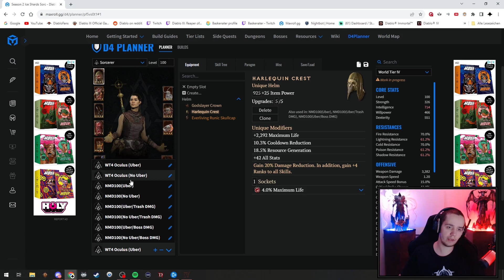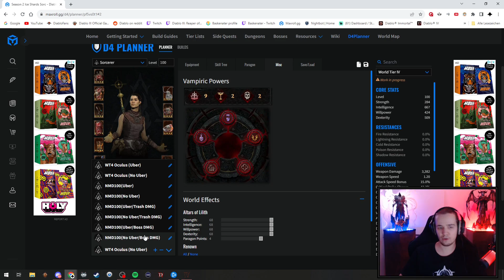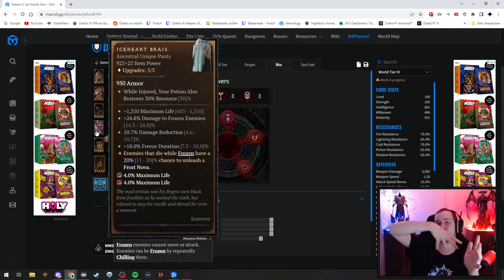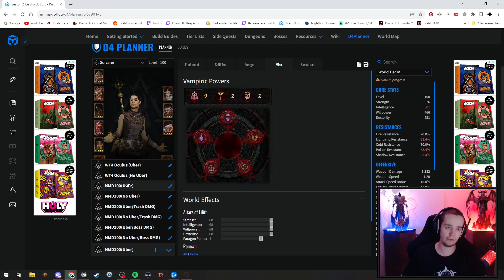Season 2 | Ice Shards Guide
Gattling Sorc ➡️➡️➡️
Gattling Sorc ➡️➡️➡️
Gattling Sorc ➡️➡️➡️

00:00 - Intro
00:29 - Build Erklärung
07:50 - NMD100 Gameplay